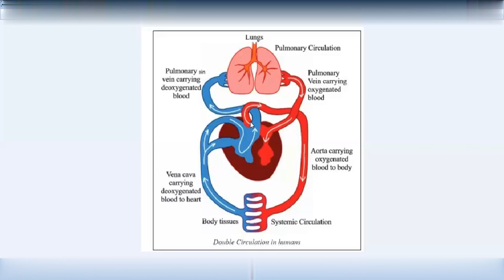Subscriber requested Topic Double circulation of heart in detail